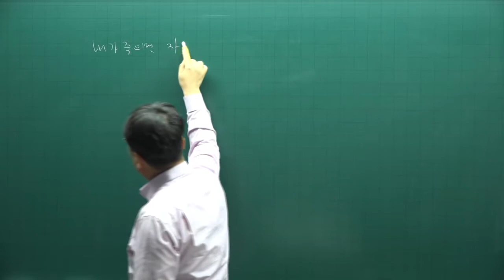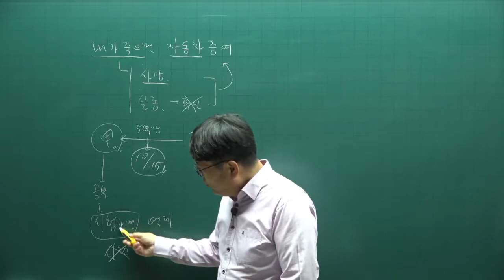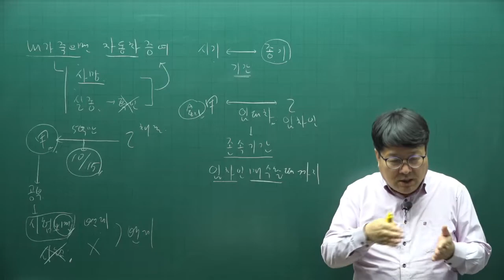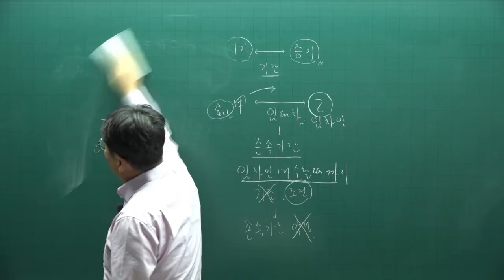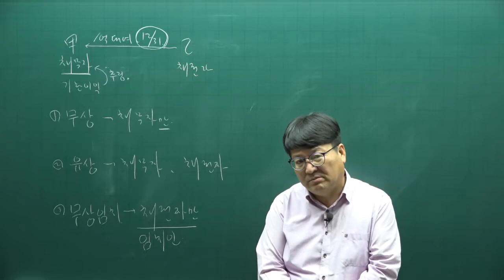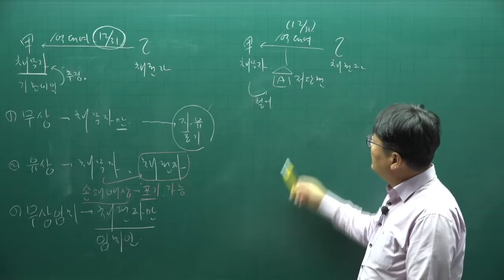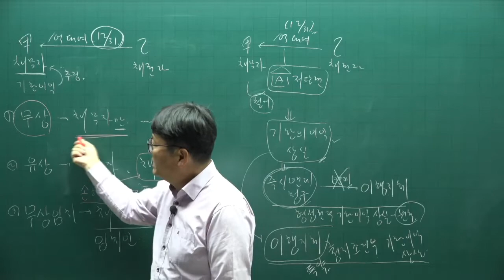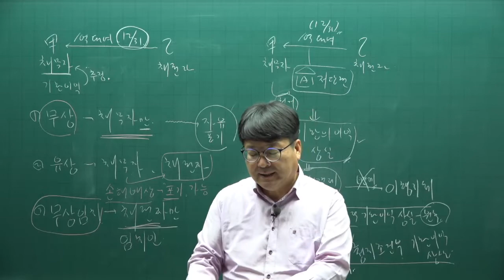[공전무] 2022년 공인중개사 민법 이론완성 26강